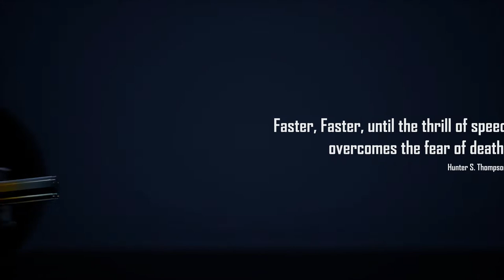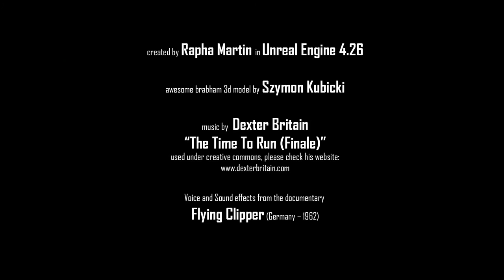Unreal Engine Fromula2 Brabham animation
A little bit of nostalgia on my path to mastering Unreal Engine.
In honor of the heroes from the past.
created using U.E 4.26 -
awesome brabham 3d model from Szymon Kubicki -
music by Dexter Britain - “The Time To Run (Finale)” used under creative commons, please check his
voice over and sound effects from the documentary: Flying Clipper (Germany – 1962)